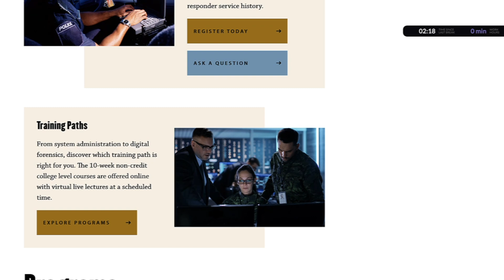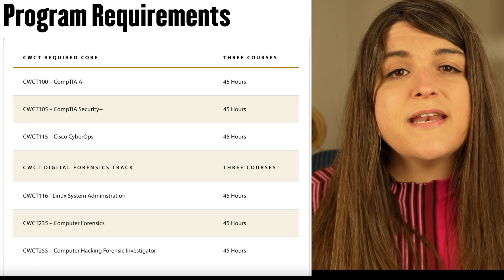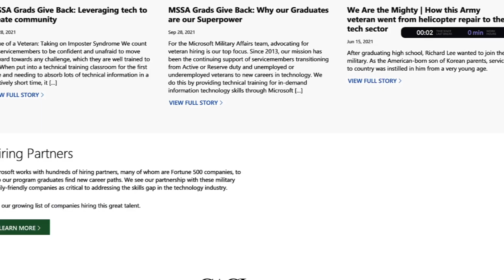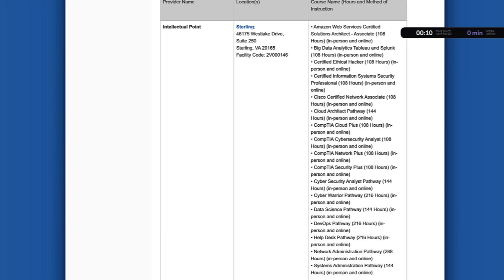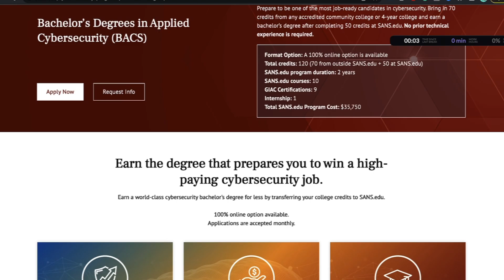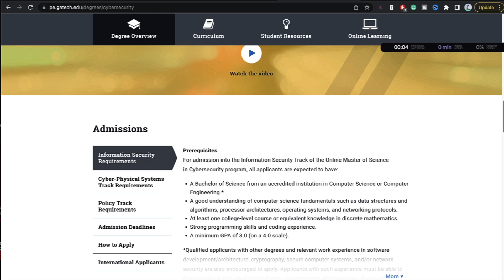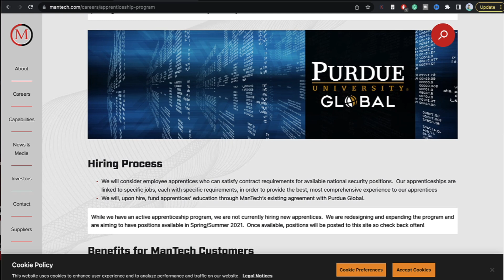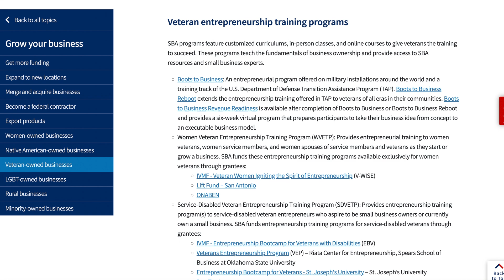Cybersecurity & IT Resources for Military Veterans 2022